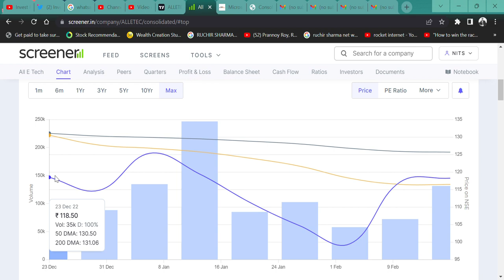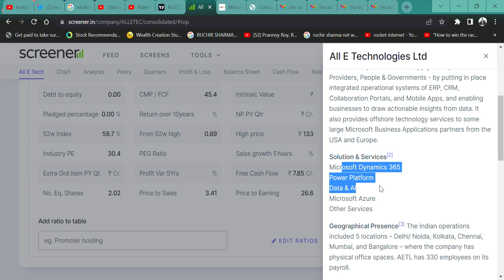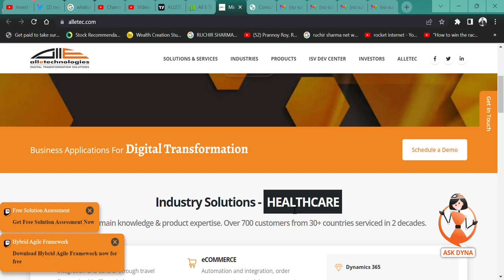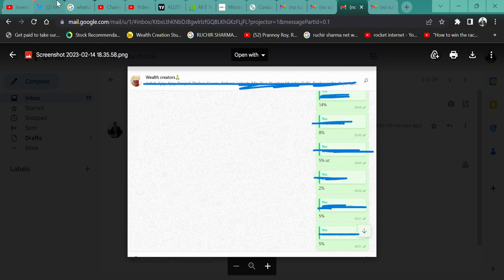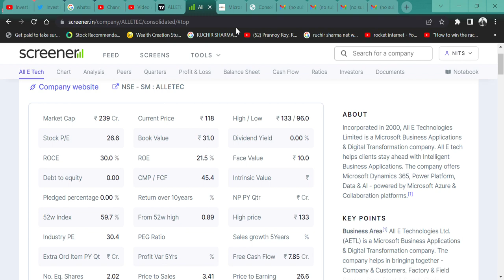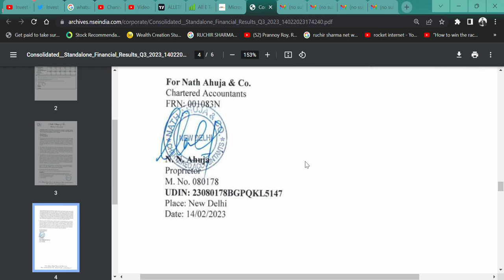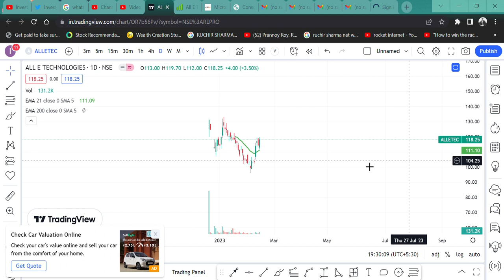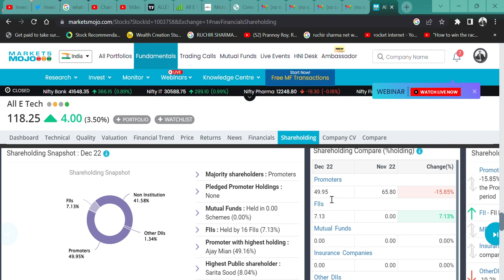All E Technologies Q3 RESULT 🔥|| MICROSOFT का शेयर अब भारत में, पैसा होगा डबल 🎇☺️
HI,

All E Technologies IS THE SME STOCK AND IT HAS A COLLABORATION WITH MICROSOFT THIS STOCK'S Q3 RESULT IS GREAT. WATCH THE VIDEO TO KNOW MORE?

HOW IS All E Technologies RESULT,
All E Technologies Q3 RESULT,
All E Technologies ANALYSIS,
All E Technologies STOCK NEWS,
SHOULD WE BUY All E Technologies?,
All E Technologies TECHNICAL ANALYSIS,
All E Technologies STOCK TARGET,
All E Technologies WILL FALL?
All E Technologies GOOD RESULT,
will All E Technologies price increase,
why All E Technologies share falling,